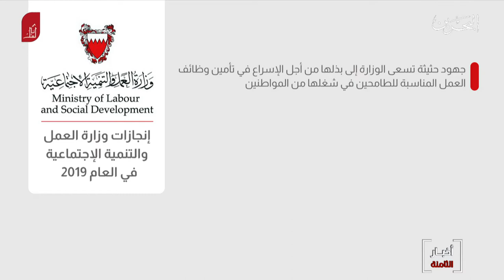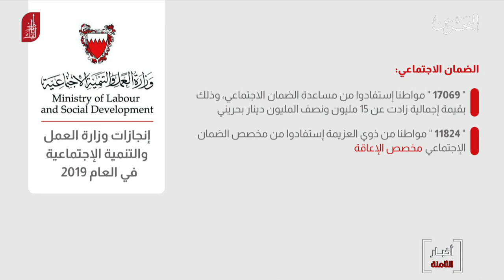البحرين مركز الأخبار : إنجازات وطنية تمضي وزارة العمل والتنمية الإجتماعية نحو إتمامها بشكل ملحوظ